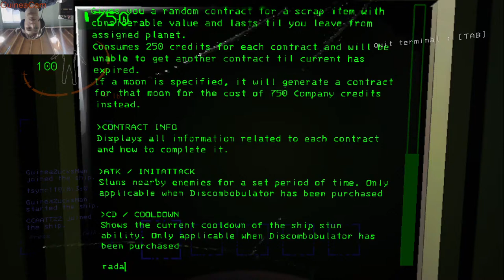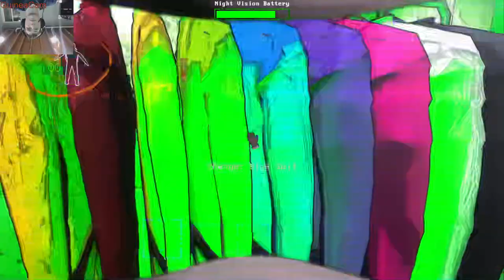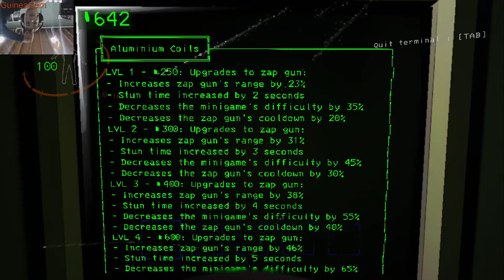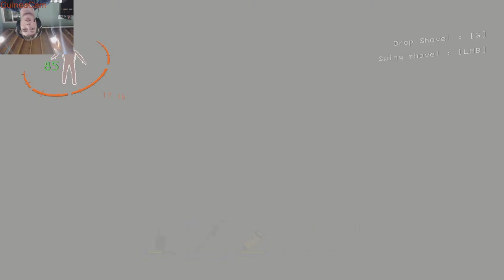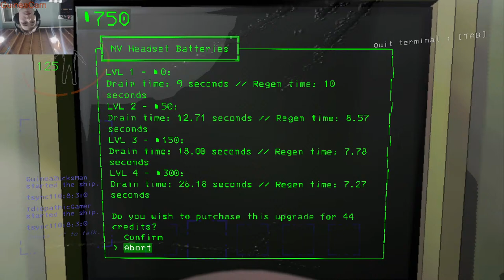Lethal Company V50 is out!!!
Discord Link!! Guinea pig 4life!